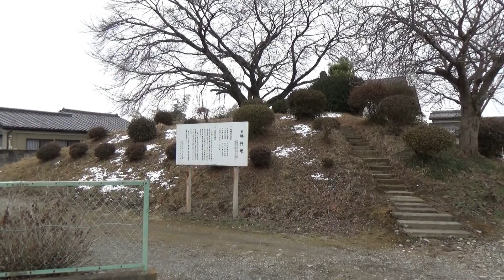【由来紀行090】合戦場に残されたお墓を見よう！【栃木県】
テロップにも書いたとおり、
撮影時間がたったの２０分だけでした。
合戦場駅から升塚までは、普通の足で１０分ほどかかるため、
セブンイレブンの交差点のシーンでは、止まって撮影せず、
歩きながら撮影しました。
画面がグラグラ揺れてしまい申し訳ありません。
そして升塚の上でエンディングを撮影した後は、
走りました。駅まで走りました。
なんとか列車の発車２分前に駅に着きました。
いやはや、東武日光線はパターンダイヤじゃないんですね。